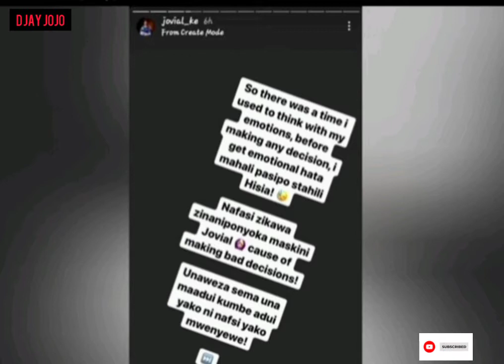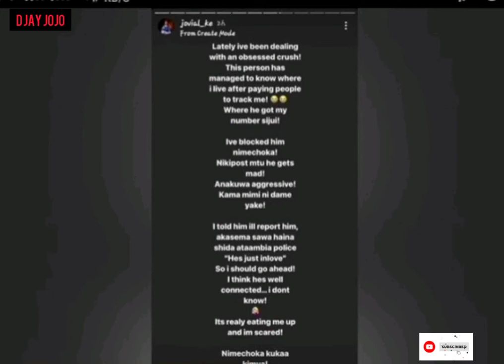JOVIAL says she is so scared after and an obsessed fun pays people to track her.